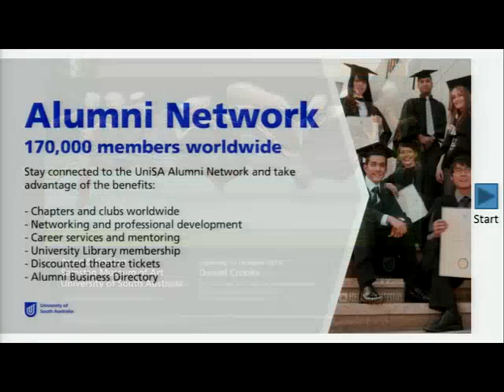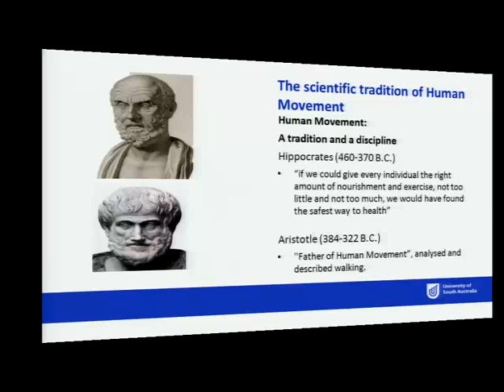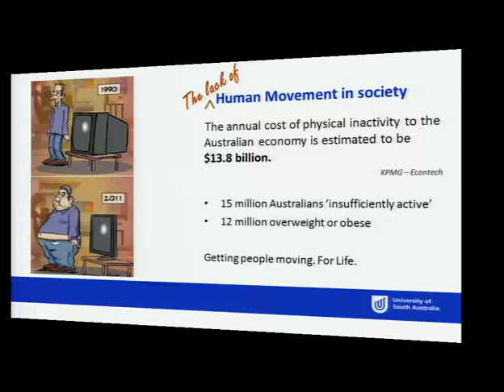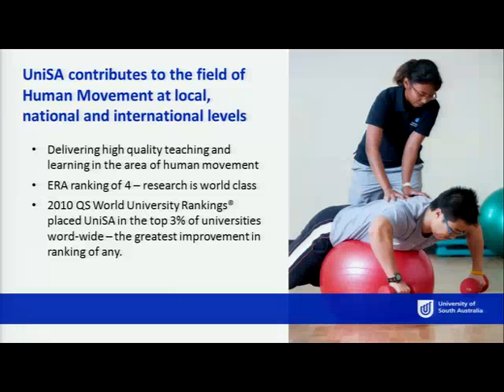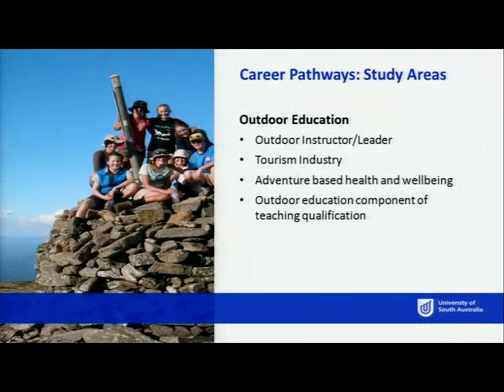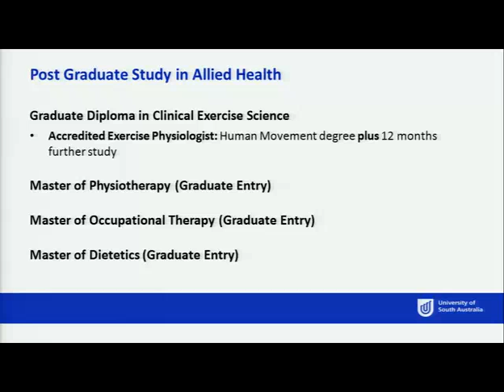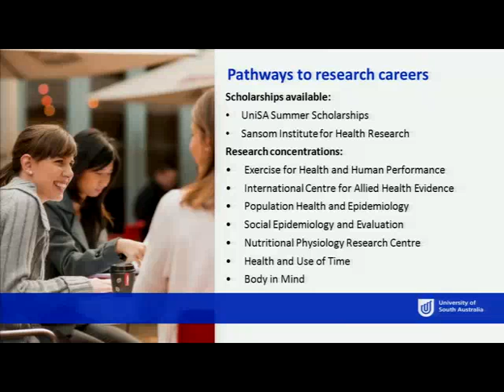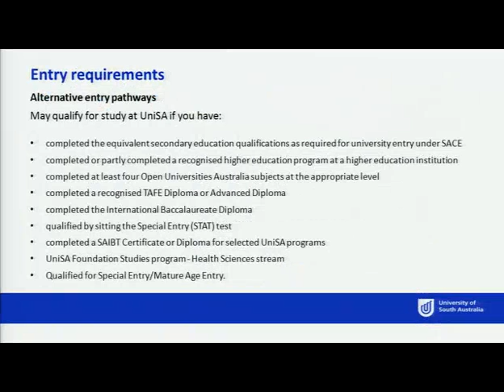Human Movement - Open Day 2013 - University of South Australia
The only program of its type in South Australia, the Bachelor of Applied Science (Human Movement and Health Studies) will develop your understanding of the impact exercise and physical activity has on the biological, psychological and social parameters of human life. You'll have the opportunity to align your studies with your career aspirations with streams in Exercise and Sport Science, Health and Physical Education, Health Promotion and Outdoor Education. If you're keen to learn about the exciting career prospects in this growing area, come along to the presentation and discover all that's on offer.